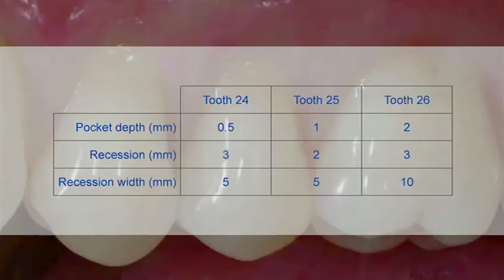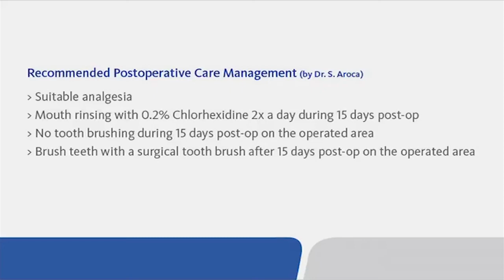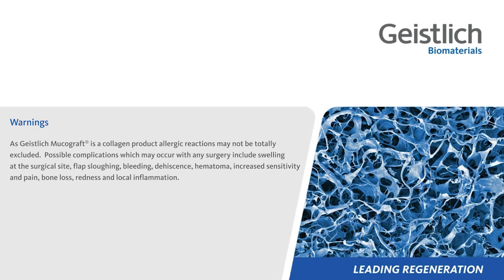Dr. Sofia Aroca: Clinical use of Geistlich Mucograft® to treat recession defects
This video demonstrates the clinical use of Geistlich Mucograft® in recession defects utilizing a tunneling technique. Dr. Sofia Aroca from Bern, Switzerland, performs the surgical procedure.

Geistlich Mucograft® is a unique collagen matrix designed specifically for soft-tissue regeneration. It is indicated for the gain of keratinized tissue and for recession coverage. Geistlich Mucograft® provides an alternative to autogenous soft-tissue grafts.  Harvesting of the patient’s tissue is avoided, providing a benefit to both patients and clinicians.